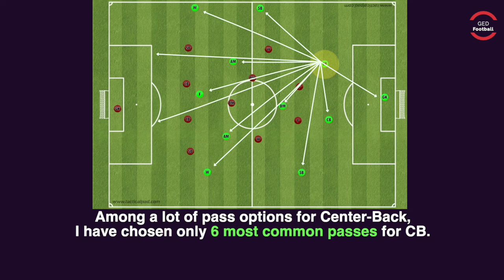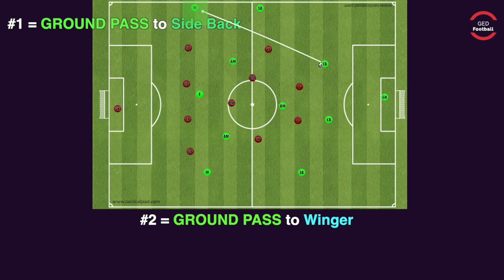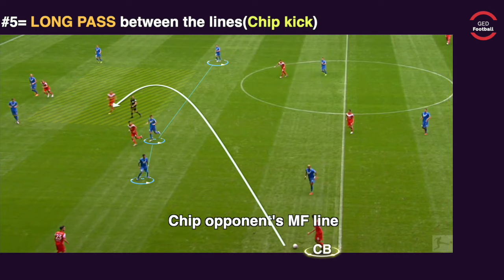Center-Back Basic Build Up | 6 DIRECTIONS of PASS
CB Build up Training

Player Analysis_CB_01

Subtitulo de Español disponible
한국어 자막